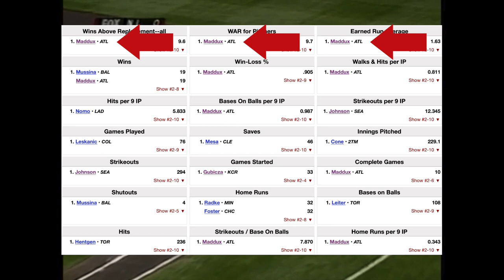1995 Greg Maddux Was on Another Level...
Greg Maddux had a Hall of Fame career in which he won 4 Cy Young Awards, won the ERA title 4 times, and won 18 gold gloves, the most of any player in baseball history. In his 23 year career, Maddux was a finesse pitcher who had immense control. He reached new heights in 1995, and put up a historically great season. His 1.63 ERA is 2nd only to Bob Gibson's 1.12 ERA from the 1968 season (which forced MLB to lower the mound to increase offense). Maddux accomplished many great things that season, but there's one thing in particular that was missing... (watch to find out what that is).

Baseball reference and Baseball Almanac were my source for all statistics from this video.